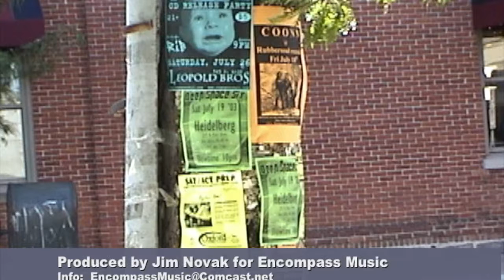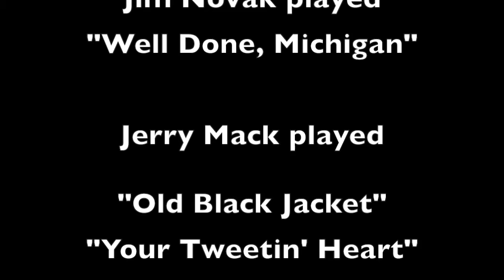Songwriters Open Mic Ann Arbor 1087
1087 Songwriters Open Mic Ann Arbor.  Performers in order of appearance:  Paul Epstein, "Earth Mother in Black," "Upstairs," and "Ticonderoga."  Jim Novak:  "Well Done, Michigan."  And Jerry Mack:  "Old Black Jacket," and "Your Tweetin' Heart."